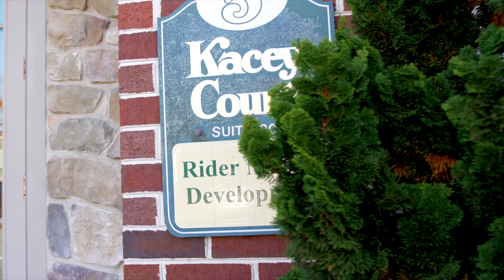About Rider Musser Development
Situated on 100-acres between West Lisburn, Mill and Quail Hollow Roads in Mechanicsburg, PA, Oakwood Hills offers a village-like community with premier apartment units, walking and hiking trails, a dog park, several commercial plots for restaurants and offices, and a large event venue.